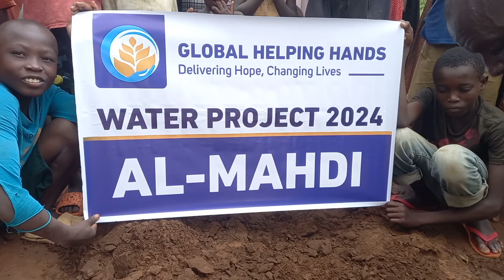Water Well Update for On Behalf Of Al-mahdi - Global Helping Hands